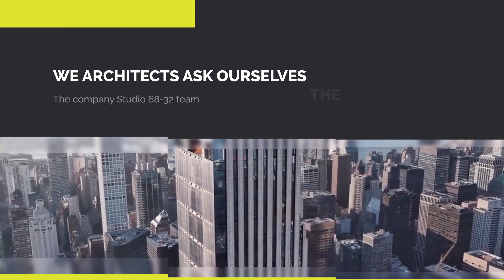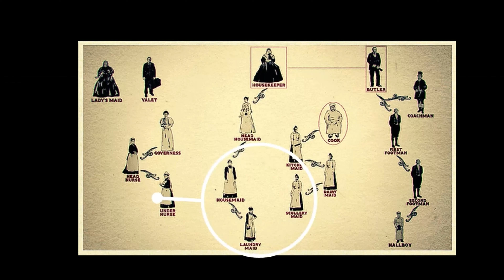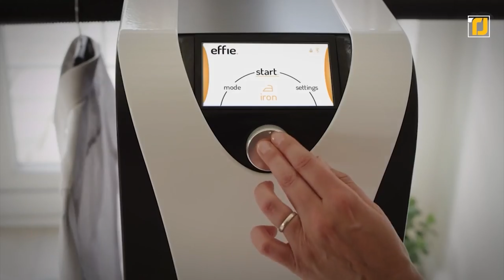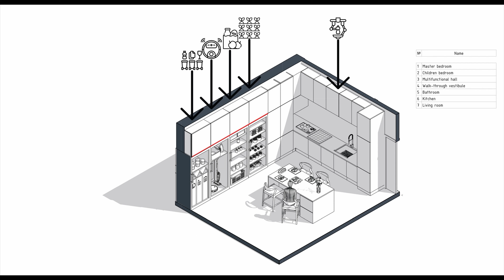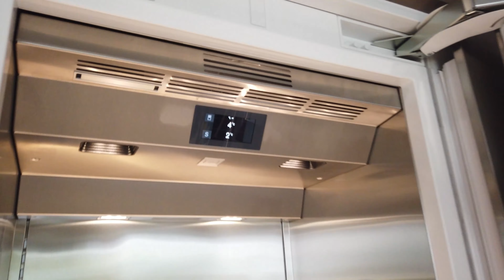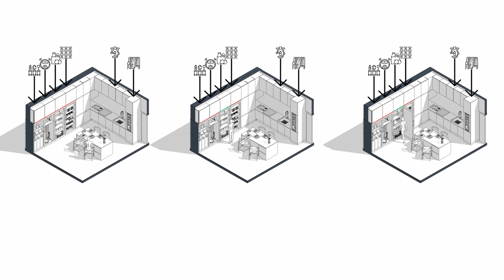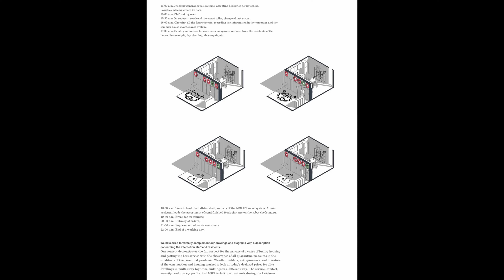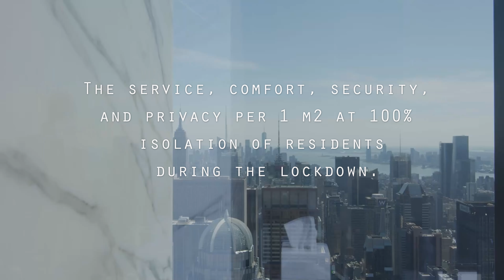THE CONCEPT APARTMENT WITH TODAY'S CONVENIENCES.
The company Studio 68-32 team is in the midst of one of humanity's greatest challenges CoronaVIrus Disease 2019. On January 30, 2020, WHO announces the COVID-19 international emergency, and as early as March 11, 2020, WHO announces the global pandemic.
During the COVID-19 pandemic, self-isolation, as a set of restrictive measures for the population to prevent the spread of viruses, became widespread. Millions of people around the planet returned home and were forced to reevaluate the living conditions in their apartments and homes. Living in self-isolation, people realized how important it is to have their own garden (owners of private houses or townhouses), their own terrace, or at least a comfortable balcony. The real estate market has seen a surge in prices for land and many objects on which realtors and buyers have wavered.
Objects that had been mothballed for years suddenly became in demand. Buyers in the flat/apartment segment preferred low/mid-rise properties during the pandemic.
We are offering the housing development following on from the above.
Our concept is addressed to fellow designers, developers, investors, buyers, residential luxury apartments, and those services which are provided by the developer to the residents of high-rise multi-family apartments in the mega-cities of our planet.
The Moley Company and their two robotic arms
The Gaggenau Company
The epigraph - " Humanity's survival - design takes over".
The material used excerpts from the following films
Inside a $45,000,000 Billionaires Row NYC Penthouse
milan vertical forest turns 5
End of Covid pandemic 'in sight', says WHO_ 'Now is the time to run
French Female Servants - Domestic Life In The 19th Century
Charlie Chaplin   Eating Machine
10 HOME Robots That Will Do Your Chores
LICENSE CERTIFICATE : Envato Market Item
Licensor's Author Username:AudioCoffee
Licensor's Author Username: PineAppleMusic